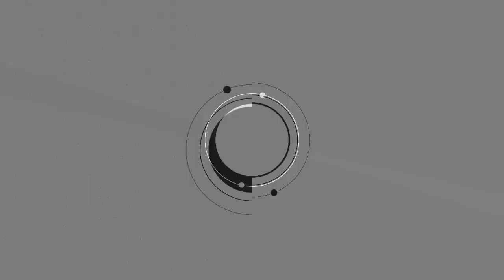POIN 10 DARI 99 POIN MEMILIH LOKASI TANAH YANG BAIK UNTUK INVESTASI PERUMAHAN || PESANTREN PROPERTY